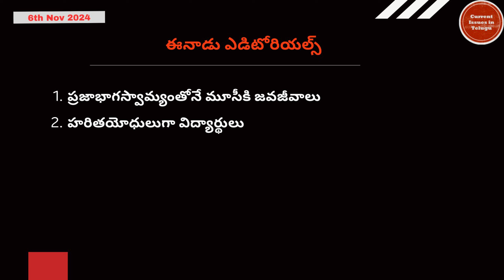ఈనాడు ఎడిటోరియల్స్ summary - 6th Nov 2024 | Current Issues in Telugu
This channel explains current issues in the Telugu language.